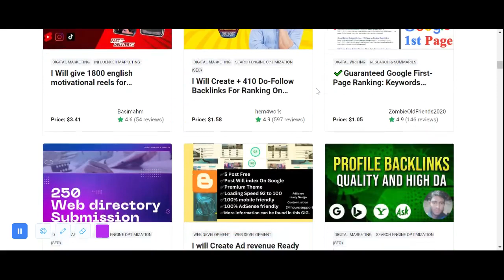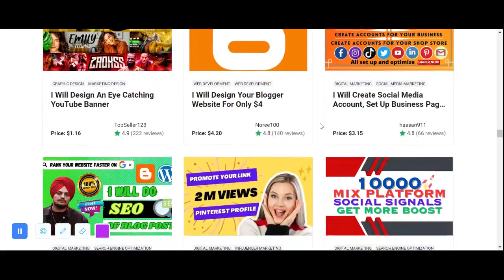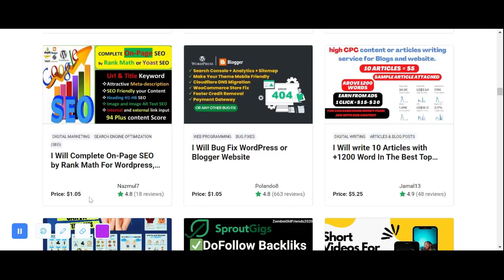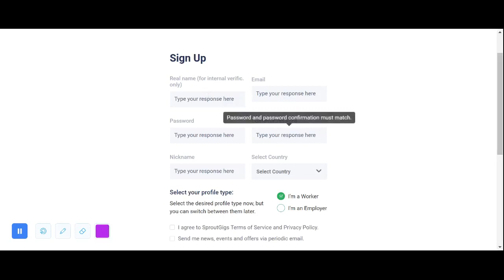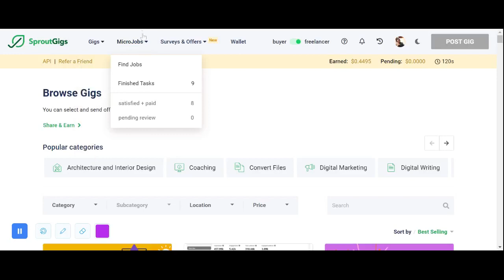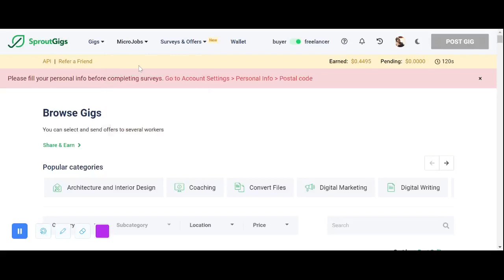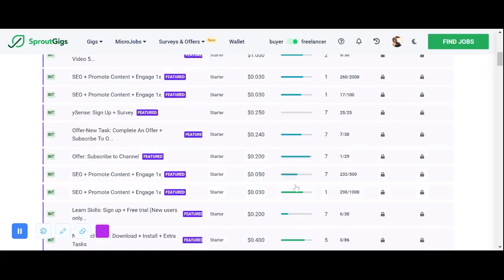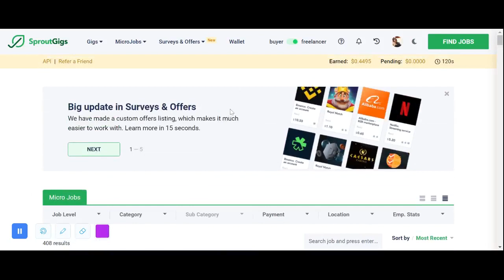What is Micro freelancing & how to earn everyday $5-$10।।Please Watch This Video@CapstoneIT360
what is Micro freelancing

🌟 Curious about micro freelancing? Let's break it down in simple terms! In this video, we demystify the world of micro freelancing, explaining what it is, how it works, and how you can get started. Whether you're a freelancer looking for new opportunities or a business owner seeking skilled professionals, micro freelancing has something for everyone.

    Have you tried micro freelancing before?
    Tag a friend who should know about this flexible way of working! 📌👥